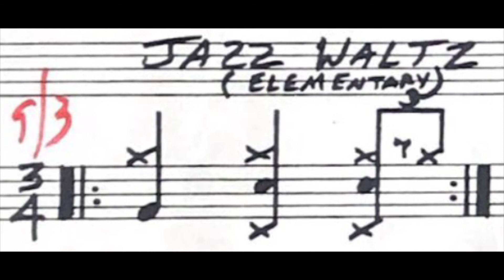Garry's Collected Drumset Patterns (Jazz Waltz - Elementary) - Practice with Me!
K. Garry's Collected Drumset Patterns (Jazz Waltz - Elementary) - Practice with Me!

MALLET PRACTICE

SNARE/DRUM PAD/DRUMSET PRACTICE

Stick Control by Stone - Page 11 (Short Roll Combinations-Double Beat Rolls) Practice JQIps&list=PLTx2hDHUXX1p1skzeKAH1OPruVre0wAUZ